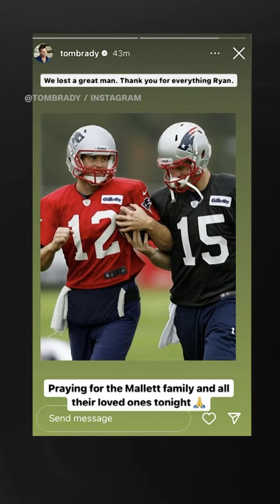Former NFL quarterback Ryan Mallett, 35, dies in apparent drowning in Florida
Former NFL quarterback Ryan Mallett died Tuesday in an apparent drowning off a Florida Panhandle beach, a county sheriff’s office said, as rip currents have claimed at least 11 lives in two weeks along the Gulf Coast.